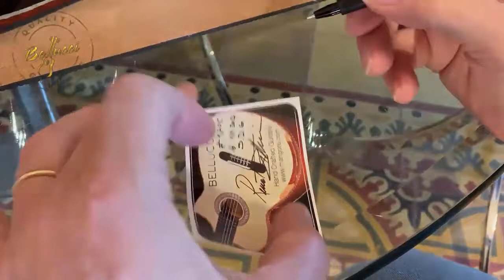Bellucci Custom Macassar Ebony Concert Guitar: The Dragonfly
Bellucci Guitars, Sarah K Rupp, UT, USA